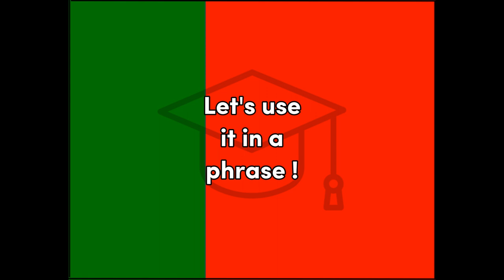Noite - Portuguese (Brazil) for Evening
Word for Today translation for fun and easy learning and education, Brazil, Portuguese, Evening